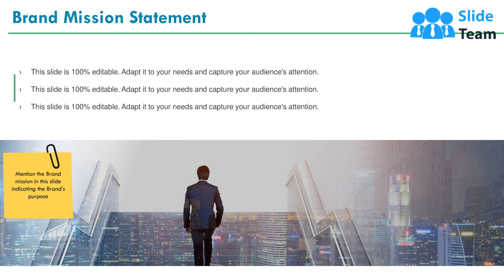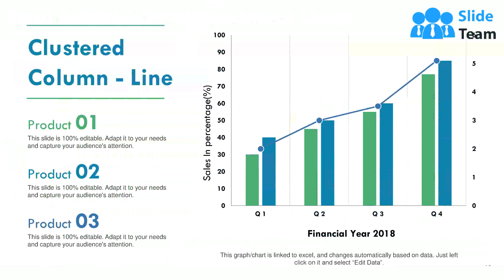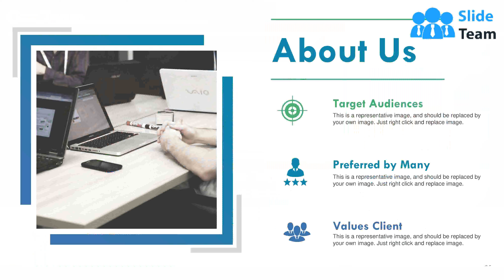Brand communication powerpoint presentation slides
Presenting this set of slides with name - Brand Communication Powerpoint Presentation Slides. This is a one stage process. The stages in this process are Brand Equity, Brand Communication, Brand Awareness.